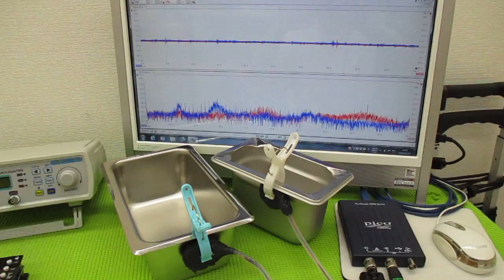メガヘルツの超音波発振制御プローブを利用した実験動画 ultrasonic-labo